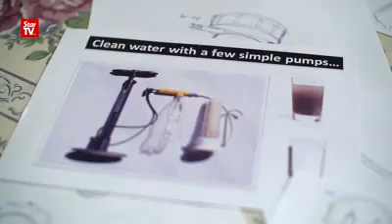January 5, 2021